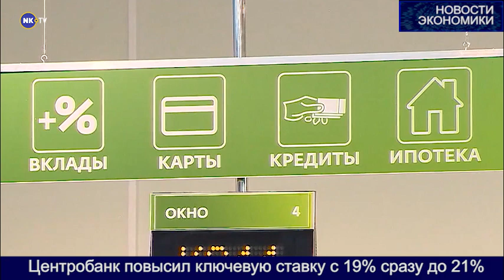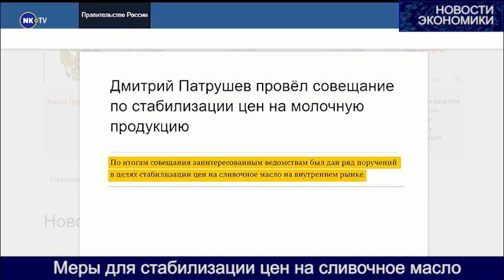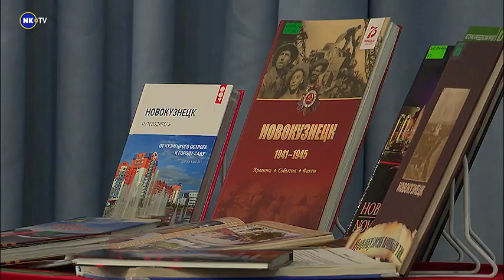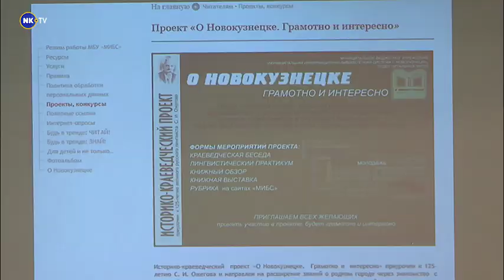Новости недели с Александром Невским 21-25.10.2024г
1. Планы празднования юбилейного Дня Победы
2. Мост открыли. Будьте осторожны.
3. Ключевая ставка поднялась, но вновь опустится
4. Страсти вокруг сливочного масла
5. “О Новокузнецке. Грамотно и интересно”